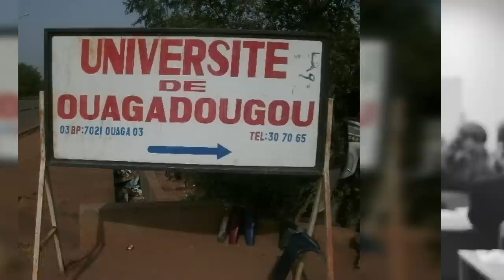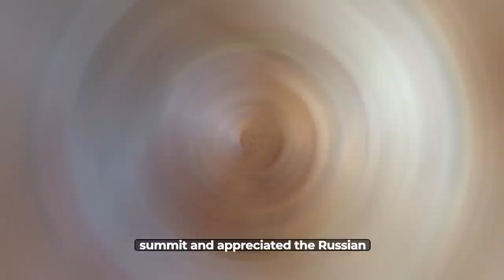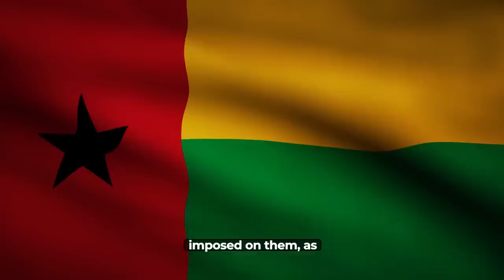The Youngest President In Africa " Ibrahim Traoré " Shocked The World.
The Youngest President In Africa "IBRAHIM TRAORE"SHOCK the world.

 Meet Ibrahim Traore,  born in  1988 (age 35 years), in Bondokuy, Burkina Faso . This is a name that few people outside of his home country knew until recently. But in just a short span of time, he has become a sensation not just in Africa, but worldwide. Traore's journey began in his Hometown Bondokuy  where he was born into a humble family. He attended a high school in Bobo-Dioulasso where he was known  for being very  quiet  yet talented  and intelligent. He pursued his education at the University of Ouagadougou in 2006, Ibrahim Traoré later graduated top of his class with a degree in fundamental and applied geology.
Three years later, he then decided to join the Burkinabè armed forces where he was recruited in 2010 for the 12th promotion of the Georges Namoano Military Academy in Pô, which was home of the commando training centre.After training  for 2 years  he was assigned  to the  artillery  regiment  in Kaya in the centre North  region  of the country. He then became a lieutenant  in 2014  and joined the MINUSMA, a United Nations Peacekeeping force that was charged in stopping  an ongoing insurgent in Mali.  He then returned  to Burkina Faso where  he assisted  in other  missions. He was promoted  to captain  in 2020.

Traoré was part of the group of army officers that supported the January 2022 Burkina Faso coup and brought the Patriotic Movement for Safeguard and Restoration military junta to power, under  the leadership  of Paul-Henri Sandaogo Damiba. Unfortunately  Sandaogo's performance  as interim  president  was poor and hated by the population. He was said  to have lost  focus  as he couldn't  contain  the jihadist insurgency . After many attempts to get Damiba to refocus on the coup failed , the Military eventually opted to overthrow him as his ambitions were diverting away from what they set out to do .The dissatisfaction about the situation was highest among younger officers who fought against the rebels at the frontlines. On September 30, 2022, Captain Ibrahim Traore led a military coup in Burkina Faso, overthrowing the government of Paul-Henry Sandaogo Damiba. On October 21, 2022, Traore was sworn in as transitional president and head of state of Burkina Faso. He was also appointed supreme chief of the Burkinabe armed forces making him the youngest head of state in the world.He promised to hold democratic elections in July 2024.

After  Traore Became  president,  his government expelled  the  French forces who were assisting  in the fight  against  the local insurgencies in Burkina Faso  in February 2023. He declared  his intentions for  a beneficial partnership with international  partners who will respect  the diversification  of Burkina Faso. Traoré's government futher expressed support for a federation. And with  that,Mali and  Guinea joined  him, given that all three countries are under military leadership and if it were to become a union it would be the largest country ruled by military junta. In April, he called for a general mobilisation of the population to support the military, insurgencies continued to increase the rate of their attacks. He reiterated that elections could not be held unless the insurgents were pushed back and the security situation in Burkina Faso had been improved. Traoré  is said to have collaborated with the Wagner Group, a Russian mercenary organization. However, the President of Burkina Faso  denies these allegations, stating, “Our Wagner is the VDP,”  Volunteers for the Defense of the Homeland.On June 29 2023  president  Ibrahim Traore  received the  Chinese  representative  for African Affairs Liu yuxi, exchanging  their  views  on bilateral relations.since the military  take over, China and Burkina Faso   have supported each other  on issues  concerning  their  core interests  which  has yielded  fruitful  outcomes. China says it supports  Ibrahim Traore's  decision to independently  explore  it's  own  path for development and  maintaining  national  security ,achieving  economic and social  development. China  is regarded  by Burkina  Faso  as a cooperative partner and  says  it is ready  to grow the existing  relations,bringing  more profits  to both  countries.